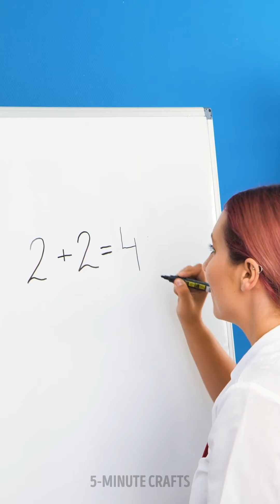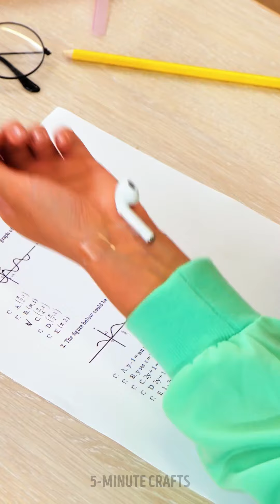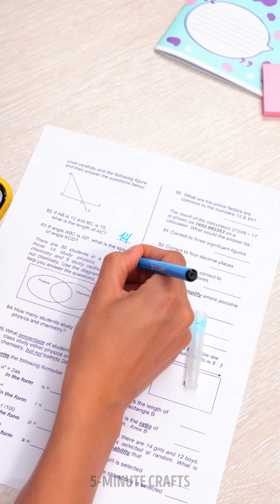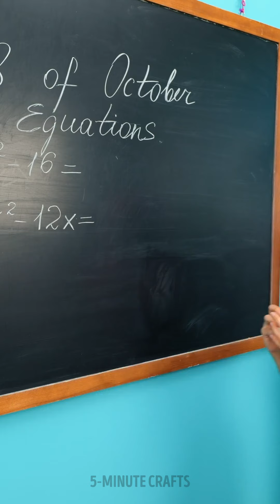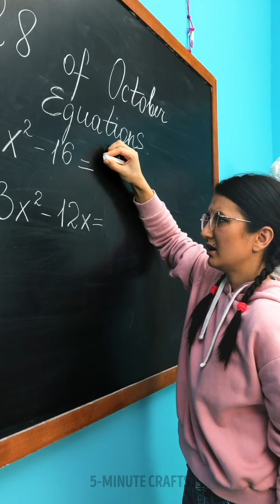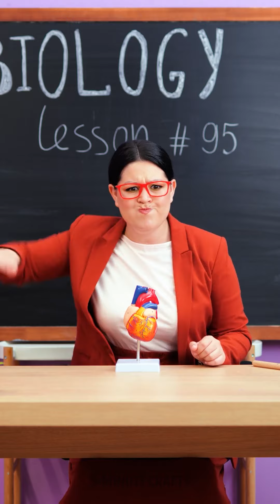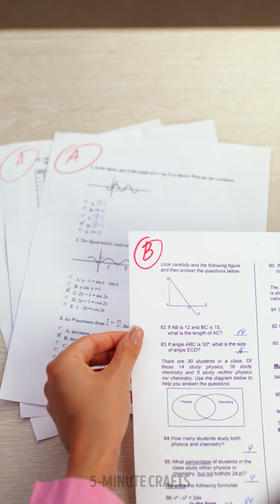✏️ TOP School Hacks for Creative Students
TIMESTAMPS:

0;57 How to pass an exam
1:54 How to draw a perfect circle
3:00 How to sneak food at school
5:06 How to prank a friend
6:37 How to cheat on exams